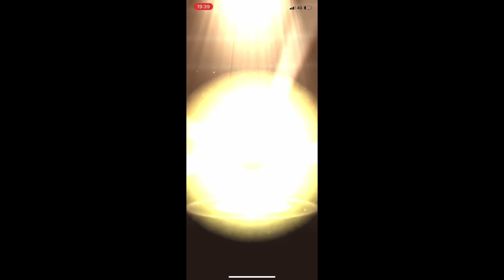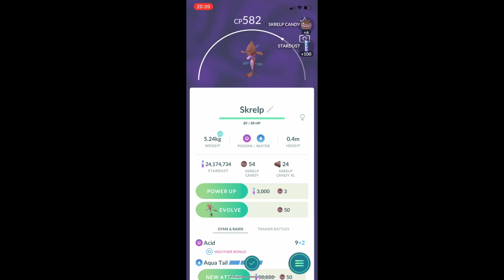EGG HATCHES POKÉMON GO